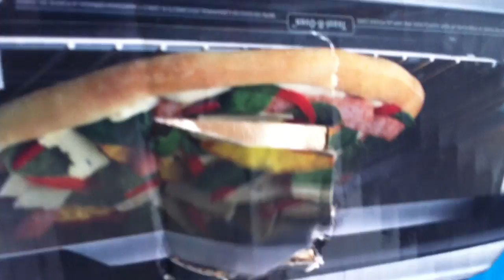CAT WANTS TO BOX IN WINDOW